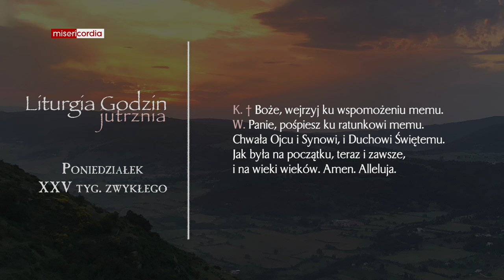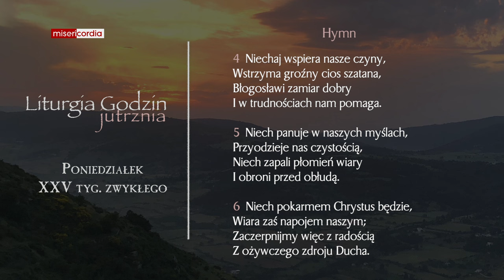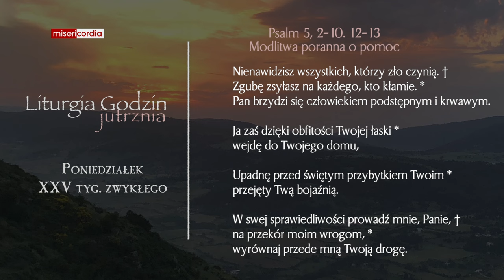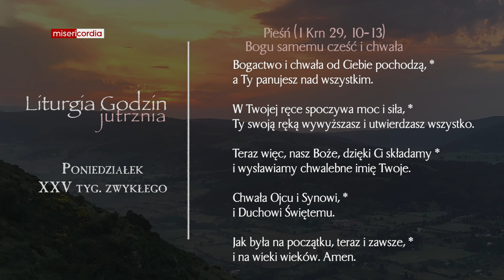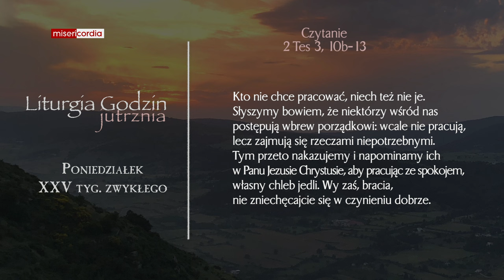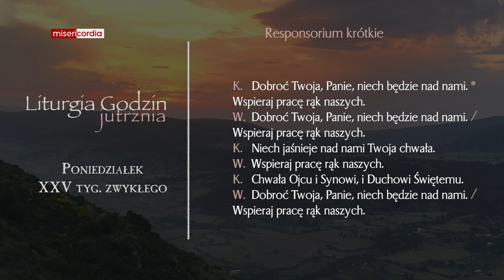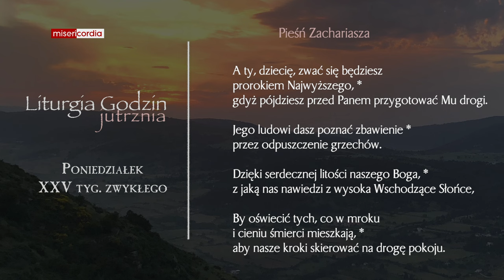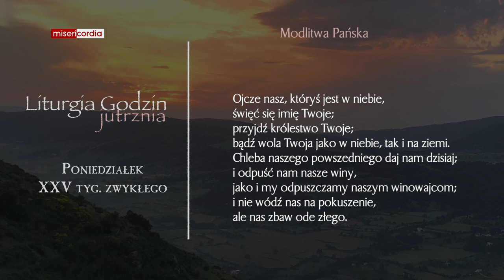Liturgia Godzin | Jutrznia | Poniedziałek, XXV tyg. zwykłego